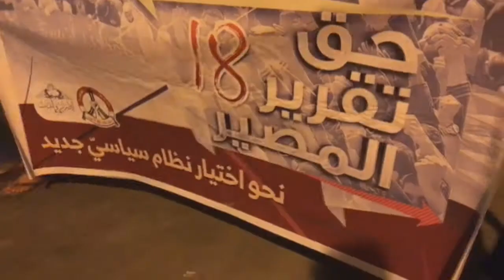مسيرة أهالي كرانة تحت شعار "حق تقرير المصير 18" 2/6/2018 Bahrain